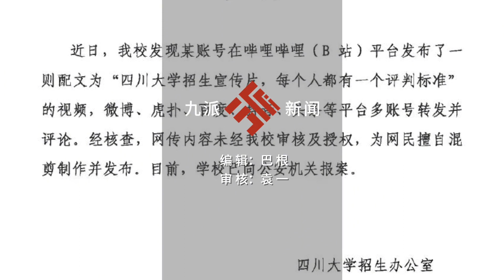網傳“川大宣傳片”疑為3年前制作，視頻制作方拒絕溝通